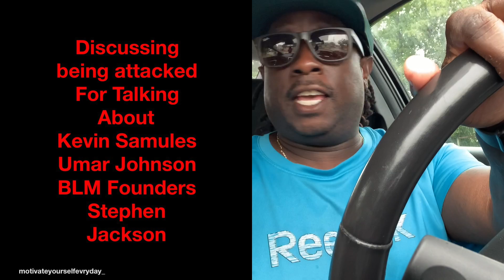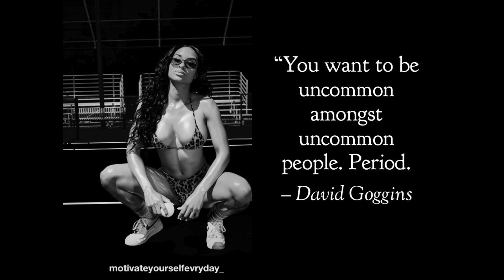Discussing Being attacked For Talking about Kevin Samules Umar Johnson, BLM Founders Stephen Jackson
Some African Americans are trying to stop blacks from criticizing other blacks. Kevin Samules, Umar Johnson,  Patrisse Cullors, BLM Founders and Stephen Jackson.